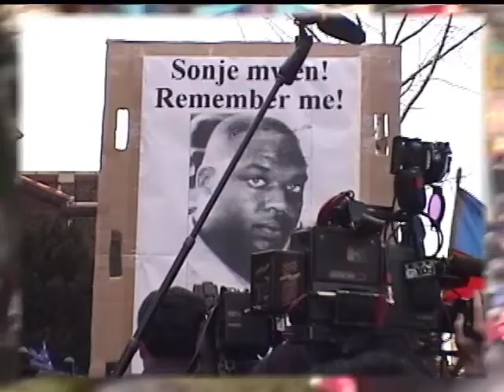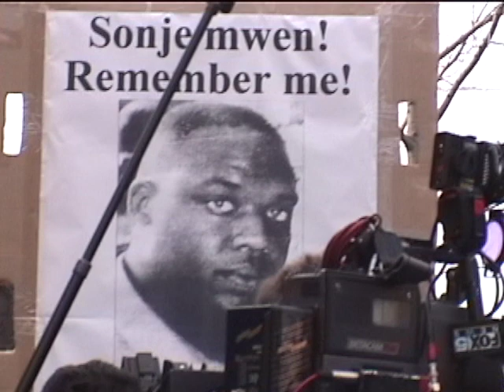Patrick Dorismond's Funeral. Sat. March 25, 2000